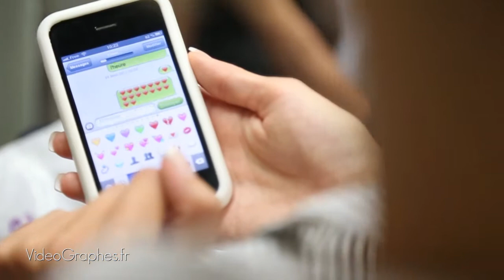Vidéo de Mariage par VideoGraphes.fr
Vidéo du mariage d'Aurélie et Mickael
Photographe et Cameraman de Mariage en ile de france et partout en france...